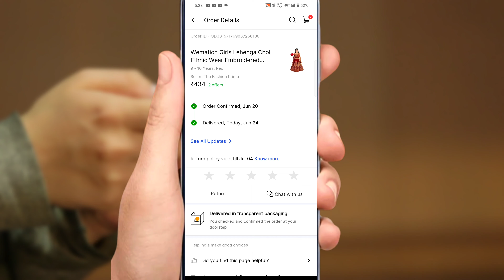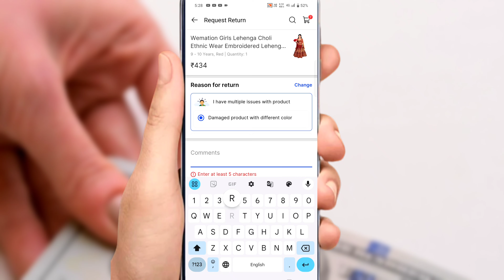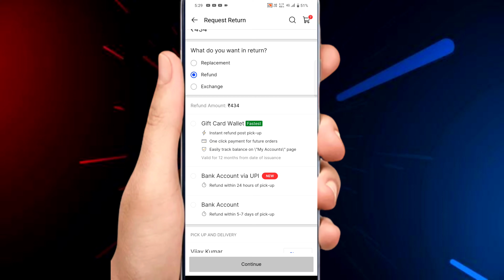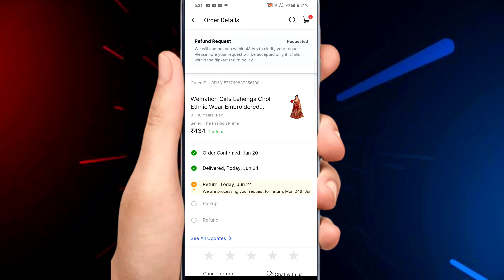flipkart order kaise return kare ? !! How to return flipkart order ?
Flipkart order Kaise return Karen
Flipkart order Kaise kare?
Flipkart order return ?
Flipkart order Kaise cancel Kiya jata hai Puri jankari
how to return Flipkart order
how to return Flipkart orders